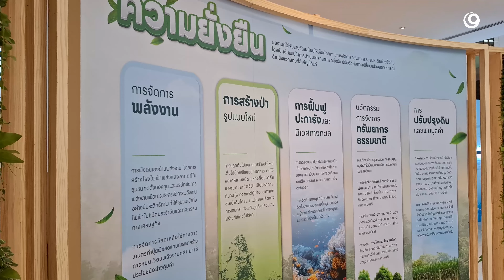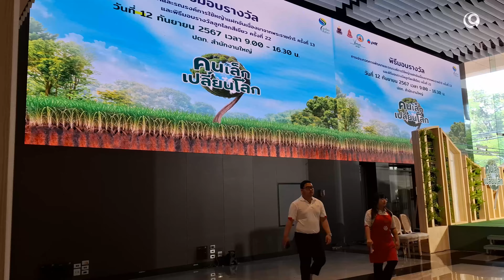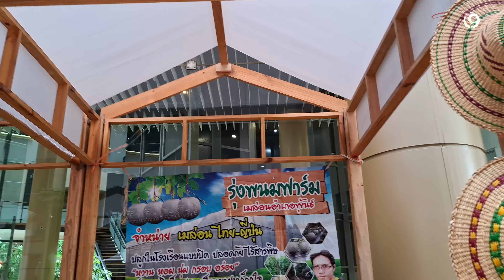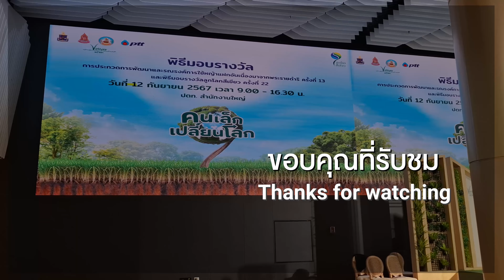งานหญ้าแฝก กระทรวงพลังงาน กรุงเทพฯ 2567 | bangkok 2024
@seenothing งานหญ้าแฝก กระทรวงพลังงาน กรุงเทพฯ 2567 มีการออกบูท สินค้าเกี่ยวกันหญ่าแฝก ผลิตภัณฑ์ทางการเกษตรในเครือข่าย ที่อาคาร ปตท.สำนักงานใหญ่